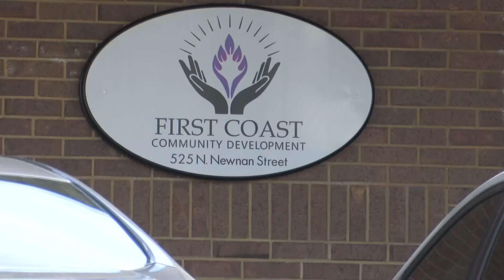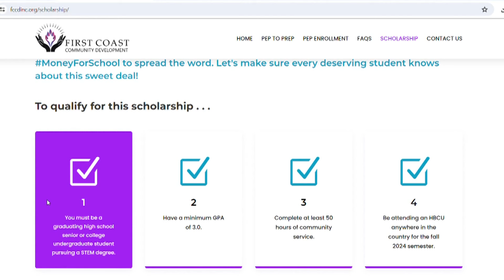Jacksonville Marine veteran offering scholarships for students interested in studying STEM at HBCU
First Coast Community Development, Inc. is offering 50 $1,000 scholarships. Other qualifications include a minimum 3.0 GPA and at least 50 community service hours.